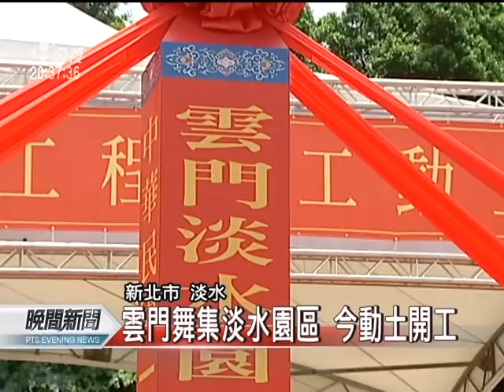20110518 公視晚間新聞 雲門舞集淡水園區 今動土開工